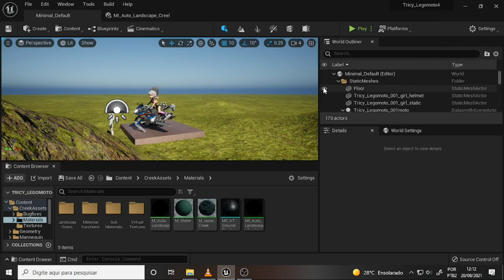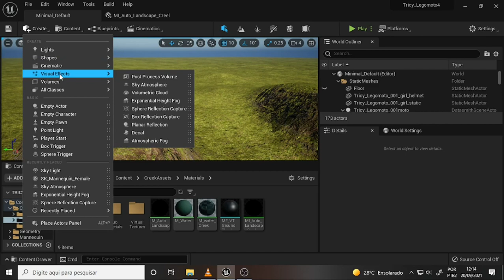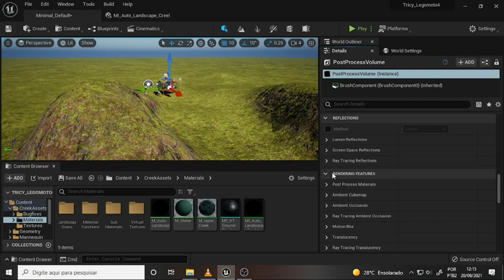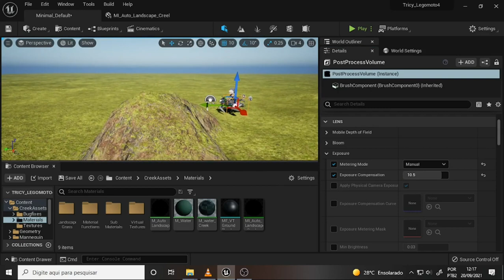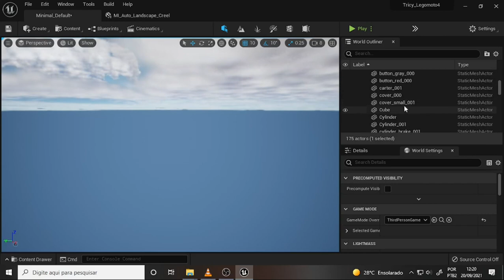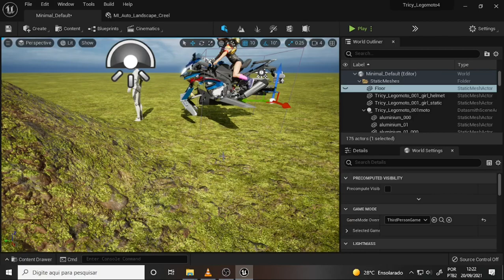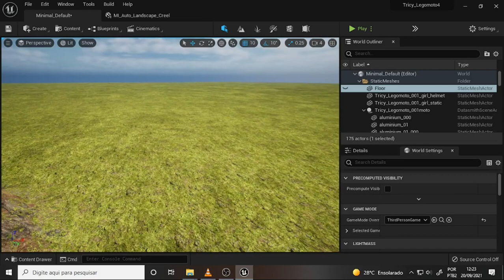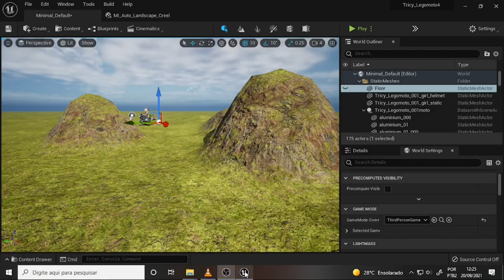what DEV 1298 Sensei Land 6 Post Process Volume